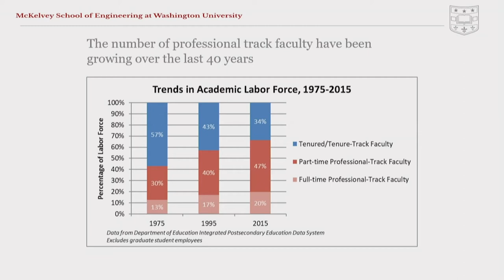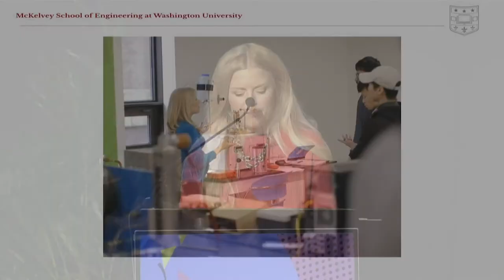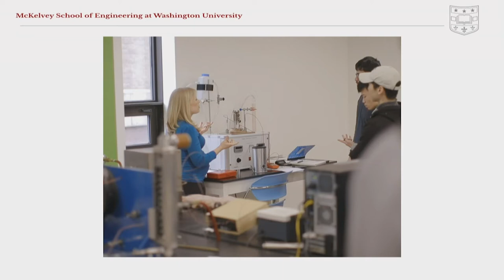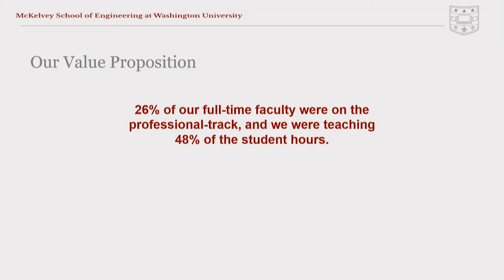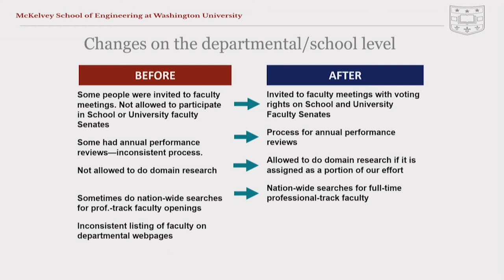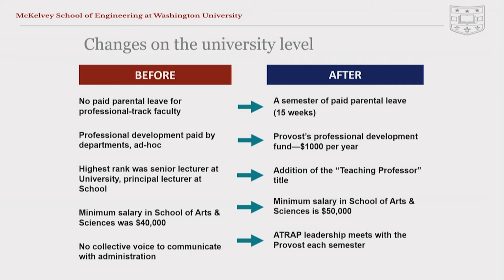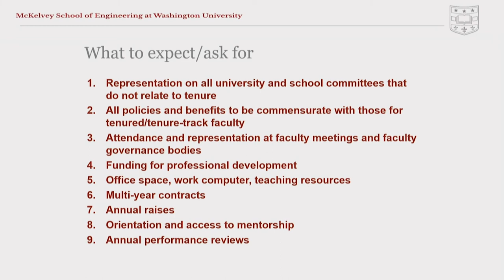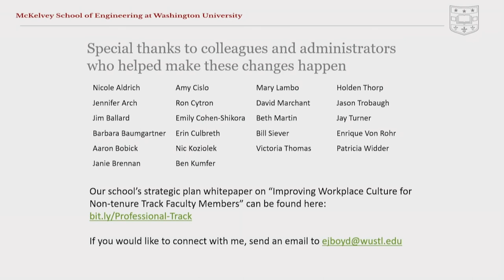ASEE 2019 Monday Plenary- Emily Boyd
Keynote Speaker:
Dr. Emily Boyd
Washington University of St. Louis